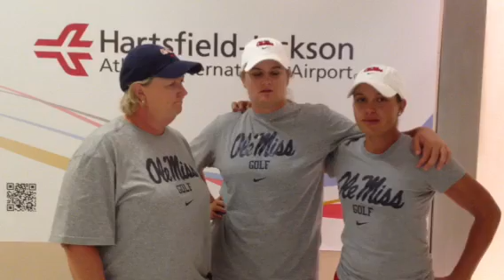OleMissSports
Michele Drinkard, Alison Hovatter, and Ericka Schneider talk about the final round of the Cougar Classic